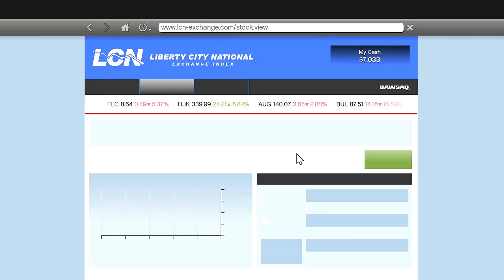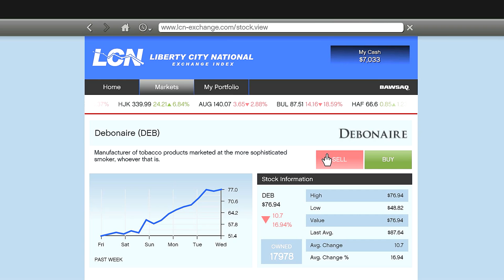Let's Play GTA 5 Story EP 47 Micheal or Trevor 60 FPS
Franklin, Micheal and Trevor three crazy unique characters and in GTA 5 you play all there story come along and watch me do it.